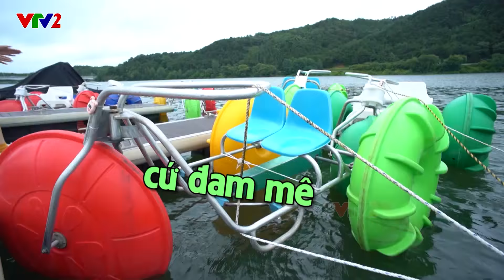CHÂU ĐĂNG KHOA | Nếu có thể quay lại từ đầu, tôi vẫn sẽ làm cho Orange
Châu Đăng Khoa trải lòng với Bây giờ và Ở đây về hạnh phúc và sự bình yên trong hiện tại!